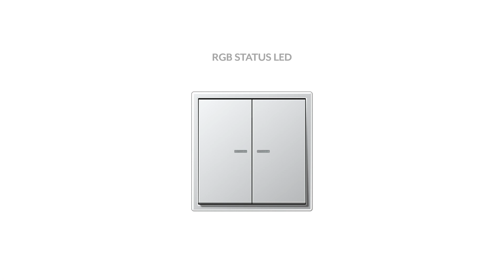Smart functions, stylish design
New push-buttons for the smart home: the KNX push-buttons F 10 look like classic light switches but master intelligent KNX technology. The F 10 combines numerous functions in an elegant design. The new KNX F10 push-buttons enable extensive options in the technical interior equipment of an intelligent building. The variety is great, and thanks to their classic design, the KNX systems are simple to operate. In addition, their individual switching points can be assigned multiple times. And all fully encrypted: if required, the F 10 communicates via KNX Data Secure; it can be updated without any limitations using the ETS Service app. This film shows what is possible with the KNX push-button F 10.